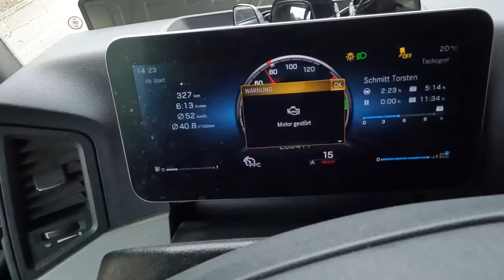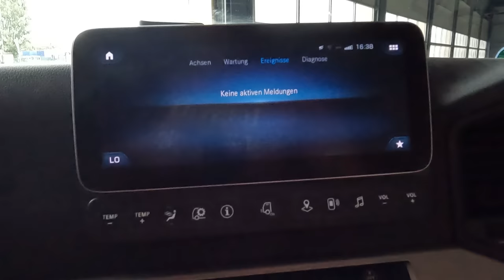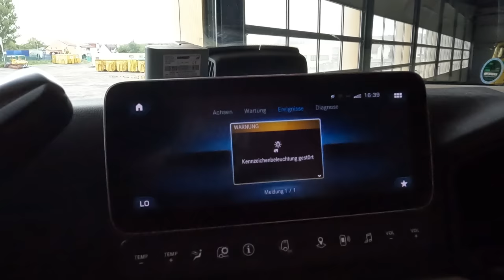#177..M.Korz...Motor gestört (und nicht nur der Fahrer)🙄🙄..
Willkommen an alle Zuschauer.
In dieser Folge sind Aufnahmen vom 14. + 15. August enthalten und Zeigen einige der Transporte des SLT der Fa. M. Korz Baggerbetrieb aus Enkenbach-Alsenborn.
Wünsche viel Spaß beim Anschauen und möchte mich recht herzlich bedanken für die Unterstützung.

LG, Torsten

Wer einige Bilder vom Abriss in Mannheim sehen möchte kann auf die Instagram oder Facebook Seite unserer Firma gehen. Da gibt es einige davon zu sehen.